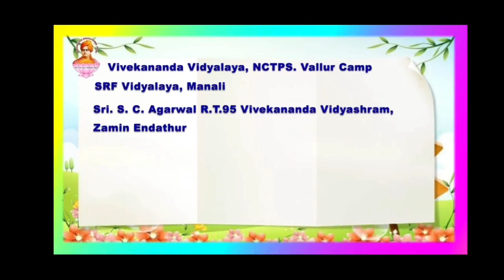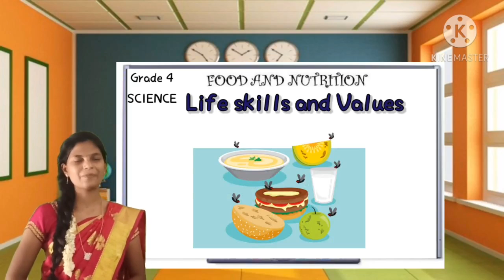Food and Nutrition - Life skill and value for Grade 4 science